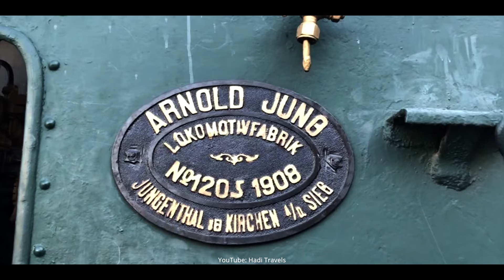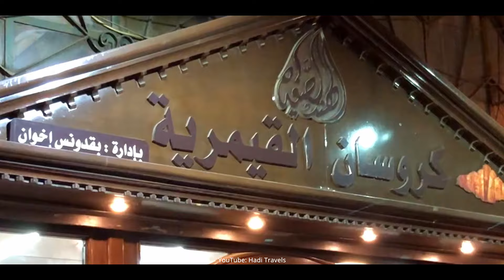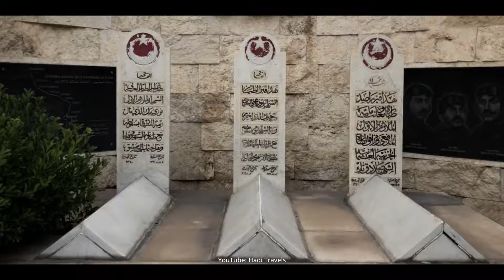Damascus, Syria with Fairuz | دمشق ، سوريا مع فيروز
This short film is a compilation of video shots I took in Damascus, Syria - also known as Al Sham - in summer 2019. It starts in Lebanon, to the border region and finally Damascus and its suburbs.
The capital of a once very beautiful country.

هذا الفيلم القصير عبارة عن مجموعة من لقطات التي التقطتها في دمشق ، سوريا - المعروفة أيضًا باسم الشام - في الصيف عام 2019.
تبدأ الرحلة من لبنان وصولاً إلى المنطقة الحدودية وأخيراً دمشق وضواحيها..
عاصمة بلد جميل جدا.
!أتمنى أن يعجبكم الفيديو

00:00 Ya Rait Mennon - Fairouz يا ريت منن - فيروز
7:20 Fairuz فيروز - Wahdon وحدن